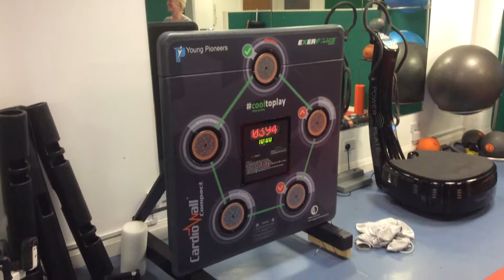Seb Shows how to use the Cardio Wall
Our very own Seb shows that the Cardio Wall is not as easy as it looks